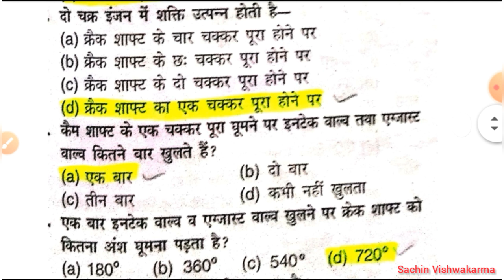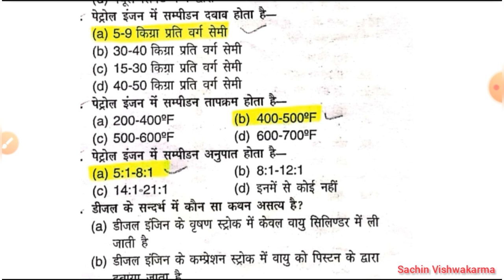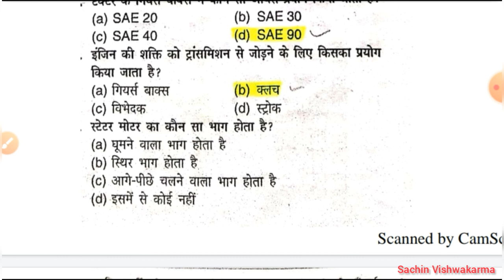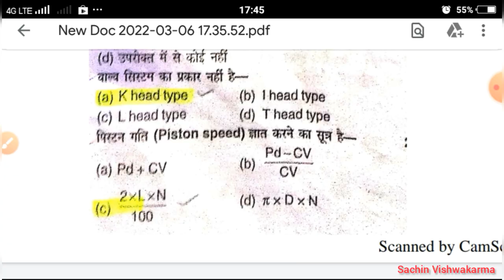bsc agriculture 3rd semester agriculture engineering objective question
(Sachin Vishwakarma)

Don't Forget :-

Agriculture engineering objective question

1. Agriculture engineering
2. objective Questions
3. Agriculture engineering MCQ
4. Agriculture engineering important questions
6. Agriculture engineering
7. Agriculture engineering Question Paper
8. Bsc ag 3rd semester Agriculture engineering
9. Agriculture engineering objective
11. Agriculture engineering 3rd semester
11. 3rd semester objective Questions
12. Agriculture engineering Bsc ag 3rd semester
13. Agriculture 3rd semester agriculture engineering Objective Questions
14. MCQ of BSc agriculture 3rd semester
15. Agriculture engineering old paper 2022
16. Agriculture engineering question paper

Some Channel Related Topics 👇
1. Agriculture
2. BSc agriculture
3. BSc agriculture 1st semester
4. BSc agriculture 2nd semester
5. BSc agriculture 3rd semester
6. BSc agriculture 4th semester
7. BSc agriculture 5th semester
8. BSc agriculture 6th semester
9. BSc agriculture 7th semester
10. BSc agriculture 8th semester
11. Old paper
12. Previous year Question Paper
13. Old paper solution
14. Important questions
15. Objective Questions
16. MCQ